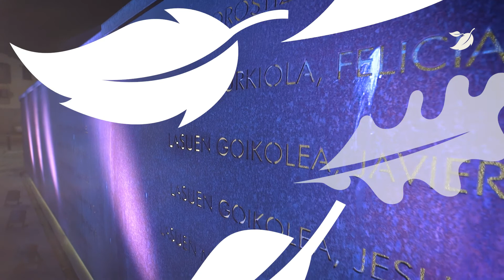Mikel urdangarin spota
Hona hemen Mikel Urdangarinek Otxandioko  Andikona Plazan emandako kontzertu akustikoaren aurrerapen txiki bat.
Kontzertu osoa azaroaren 12tik 14ra